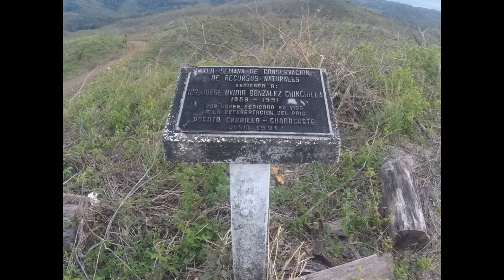Costa Rica 2018 part 3 - Santa Teresa, Tambor, San Jose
Costa Rica 2018 part 3